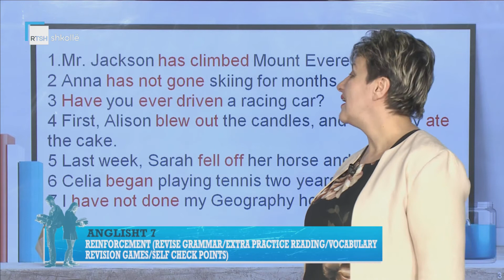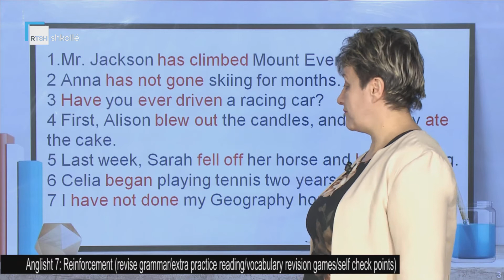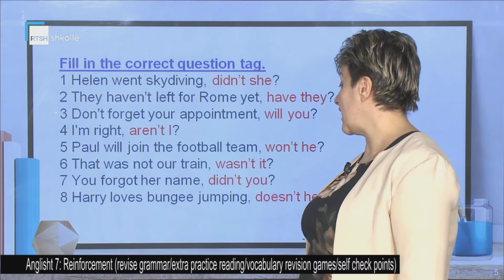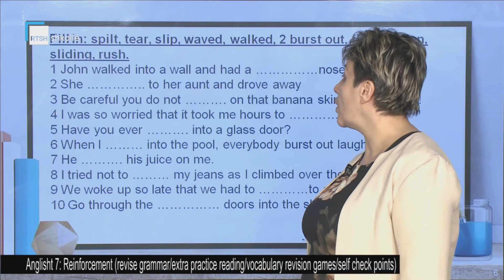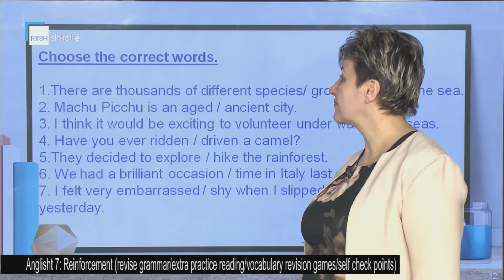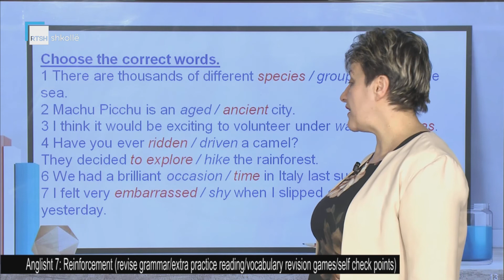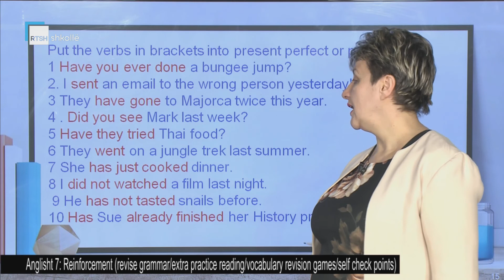Anglisht 7 - Reinforcement (revise grammar/extra practice reading/vocabulary revision games)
Mësuese Ermenita Çuka